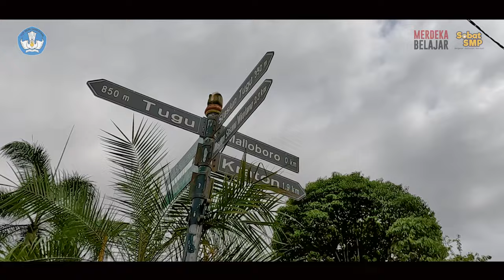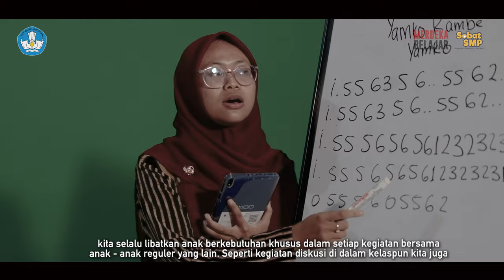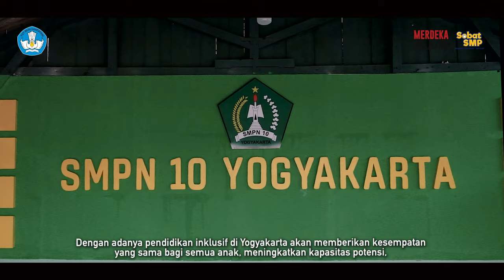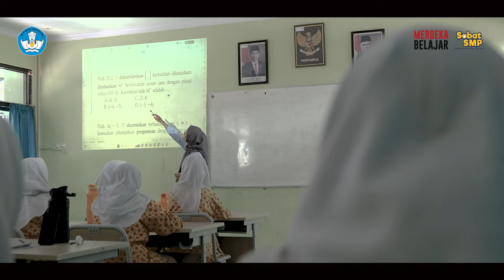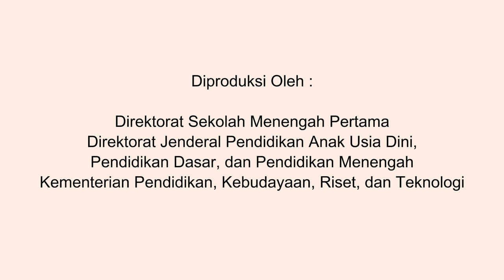Penerapan Keberagaman dan Toleransi Pendidikan Inklusif di SMPN 10 Yogyakarta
SMPN 10 Yogyakarta telah menerapkan pendidikan inklusif sebagai layanan pendidikan bermutu bagi peserta didik. Melalui program vokasional Pendidikan Inklusif menekankan pada praktik langsung yang berkaitan dengan pekerjaan.

Hal ini merupakan bentuk nyata upaya pemerintah daerah dalam melaksanakan peraturan pemerintah pusat guna memberikan layanan akses pendidikan bagi masyarakat berkebutuhan khusus.

Yuk, simak selengkapnya pada video ini, ya, SobatSMP!